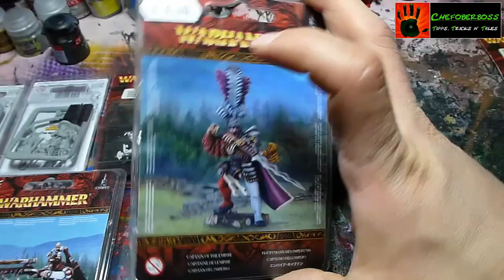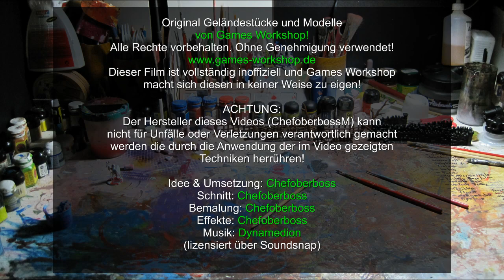Let´s Paint Minis # 1 - Goblin Wolfsreiter Chefoberboss - Teil 1 der Wolf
In diesem Let´s Paint Bemal Tutorial zeige ich wie man einen Warhammer Fantasy Goblin Wolfsreiter Chefoberboss relativ einfach bemalt. Die Bemalung ist dabei keine Golden Demon Meisterklasse, das Modell soll einfach gut auf dem Spieltisch aussehen ohne zuviel Aufwand in die Bemalung zu stecken.

Im ersten Teil wird das zweiteilige Modell (Wolf und Reiter) vorbereitet, entgratet und grundiert. Danach wird der Wolf komplett angemalt. Im bald folgenden zweiten Teil wird dann der Reiter angemalt und das Base verschönert.

Chefoberboss

Alle Original Warhammer Miniaturen in diesem Video sind von Games Workshop!

Chefoberboss April 2013